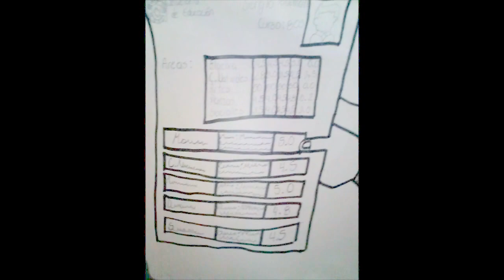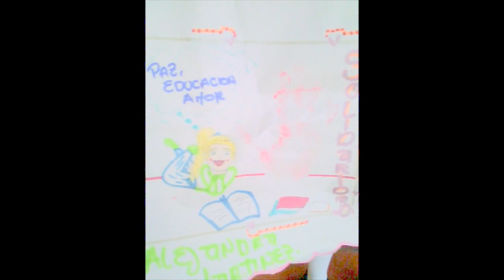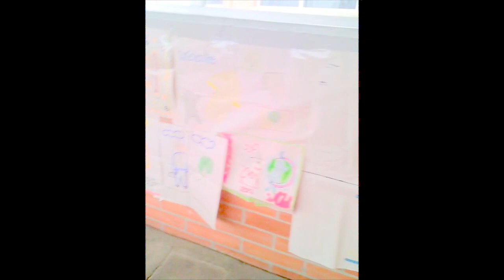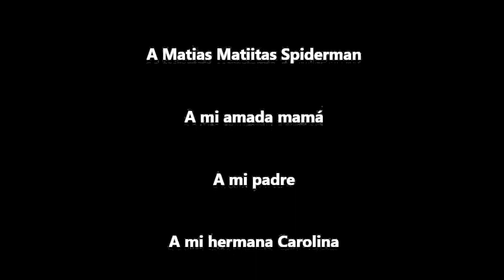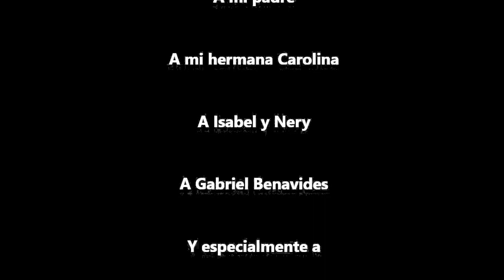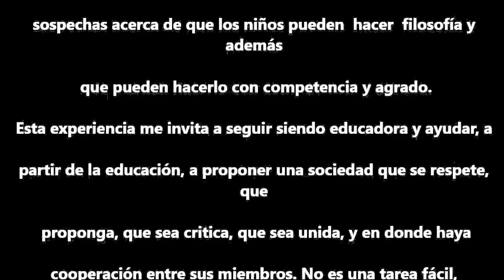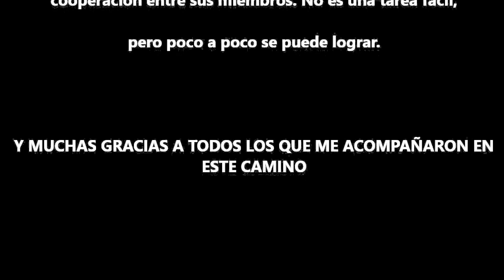SUSTENTACIÓN NATALIA LARA VEGA VERSIÓN CORTA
Chicos colegio Distrital de Kennedy